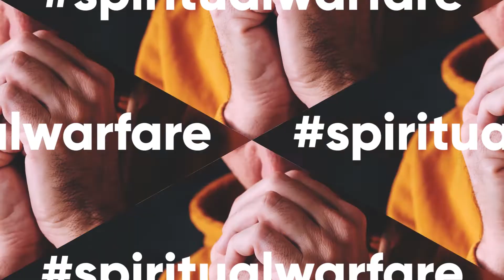KAPAN Terjadi RAPTURE/PENGANGKATAN? Part 1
✝️ WOFMI.ID | Word Of Faith Ministries International indonesia
🔍 Mendalami FirmanTuhan dan Kebenaran-Nya
🛡️ Memperlengkapi untuk
🔥 Mengalami Kuasa RohKudus Setiap Hari